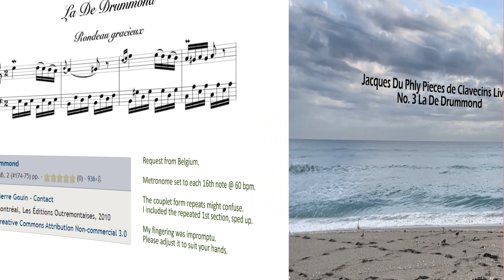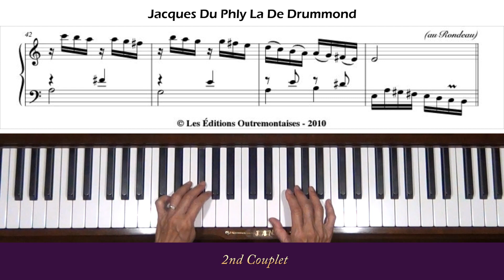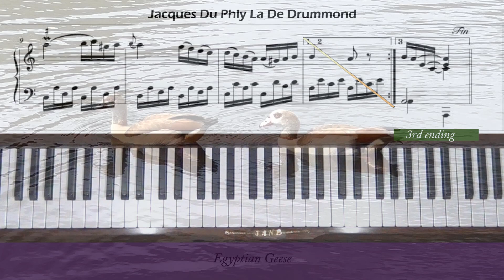Jacques Du Phly La De Drummond Piano Tutorial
Request from Belgium. Level 5. The composer's name is also spelled as Jacques Duphly (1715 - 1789).  La De Drummond is No. 3 in his Pieces de Clavecins Livre 4.